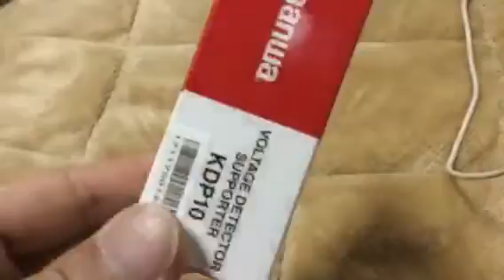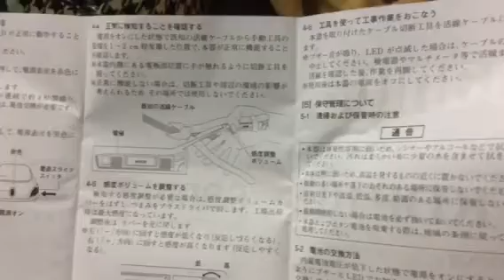電気工事士 sanwa KDP10 三和電気計器株式会社 活線センサ 商品紹介 便利グッズ VOLTAGE DETECTOR SUPPORTER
これがあれば、間違って電気の流れてる電線を切断する事故がなくなりますね。